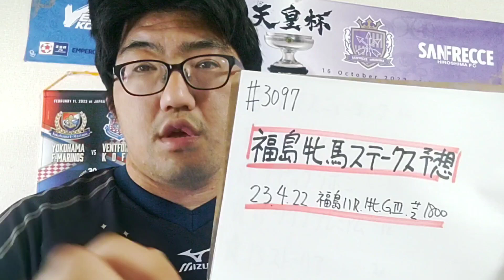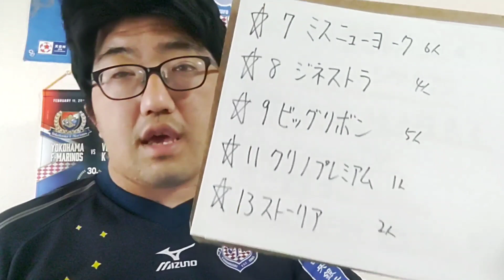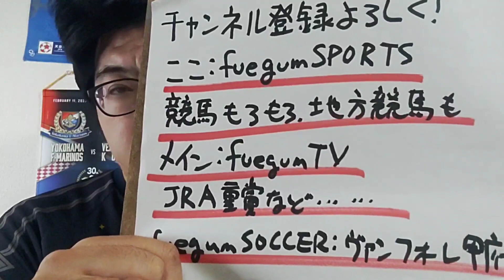【競馬予想】福島牝馬S G3(4月22日福島11R 牝馬)予想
ミスニューヨーク
ジネストラ
ビッグリボン
クリノプレミアム
ストーリア